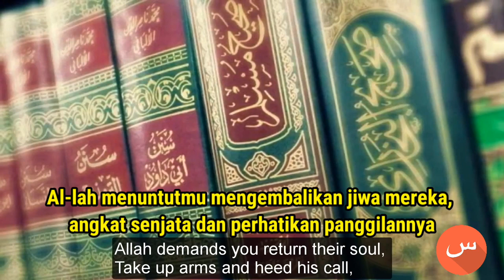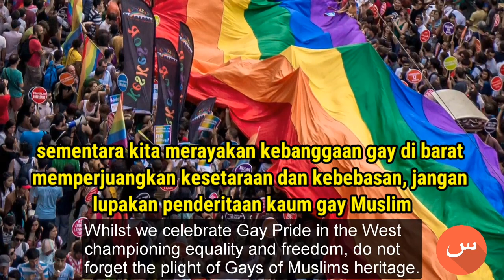Ustadz Abdul Somad : Para LGBT Darahnya Halal Untuk Dibunuh